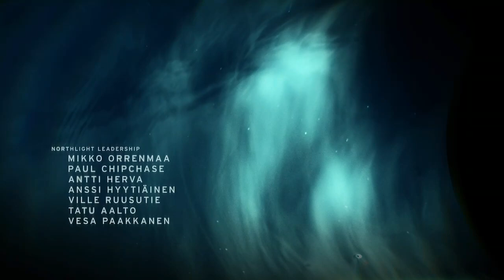FTDmusic Plays: Control (Xbox One) - The First Half Hour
Watch as we check out Control.